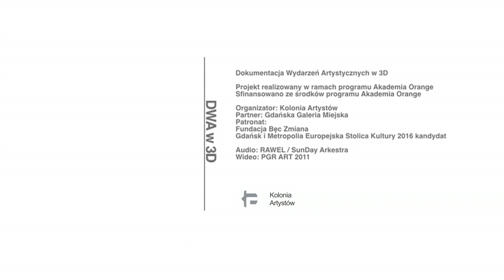DWA w 3D - 06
DWA w 3D - Dokumentacja Wydarzeń Artystycznych w 3D.
Projekt "DWA w 3D" składa się z dwóch etapów.

Etap pierwszy polega na aktywnym zwiedzaniu i przeprowadzeniu wideo dokumentacji [zapis w 3D oraz HD] wybranych wydarzeń artystycznych odbywających się w Trójmieście: wernisaży, koncertów, festiwali, wywiadów z artystami.

Etap drugi to warsztaty z podstaw montażu i edycji zgromadzonego materiału, tak by uczestnicy poznali i stworzyli przykładowe filmy dokumentacyjne z życia kulturalnego Gdańska.

Sfinansowano ze środków programu Akademia Orange.

Audio: RAWEL
Live act:  Frau Kraushaar
Wideo: PGR ART